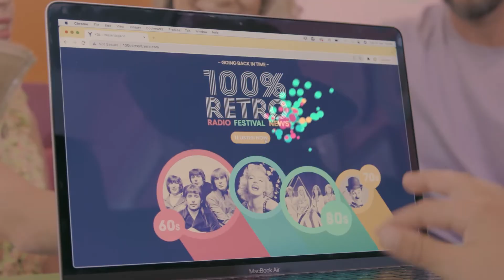100% RETRO is LIVE!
Let us take you back to the memories of your first love-songs, rock anthems, and heart-break classics. Walk down memory lane with the best RETRO Music around the clock, daily historical newsflashes, and the biggest RETRO Festival comingsoon.

Listen online or download the 100% RETRO app from Google Play or Apple app store.

Join the movement, feel the nostalgia, and feel young again!

WE'RE GOING BACK IN TIME.